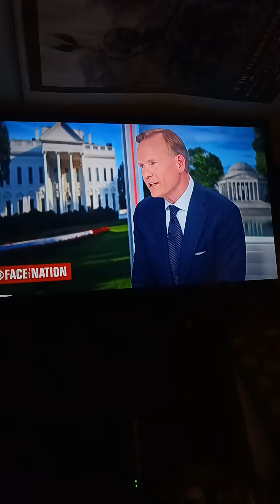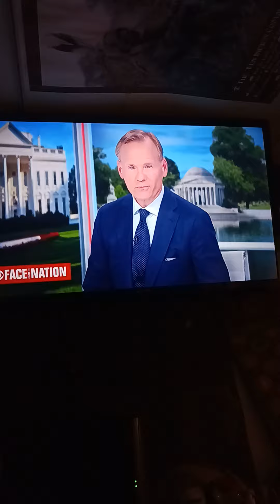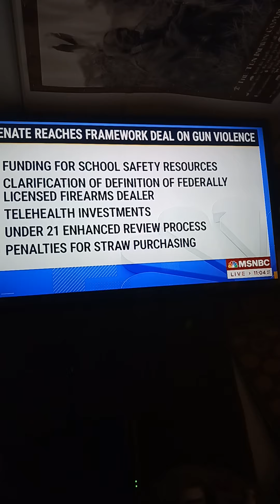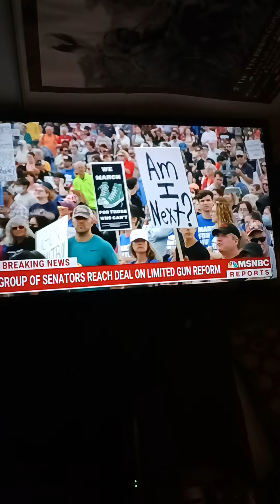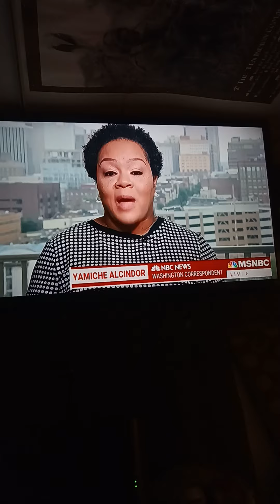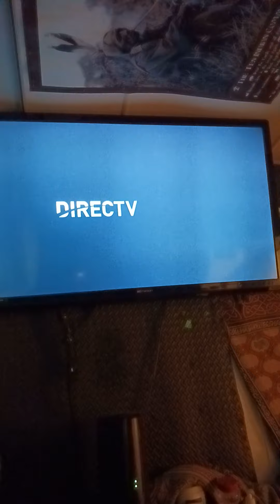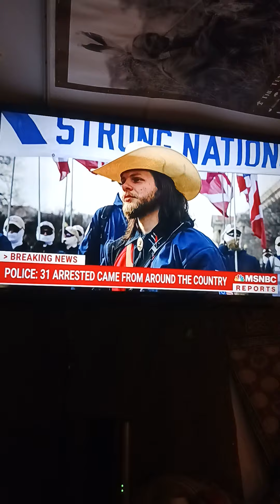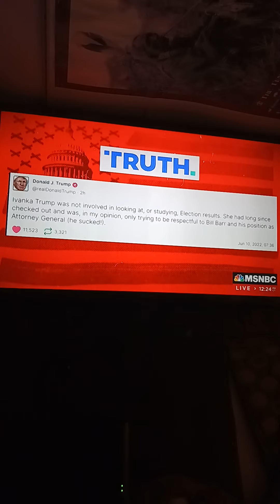Getting bad ,, ,, that's when people show their best or worst ;we pray they'll show their best !